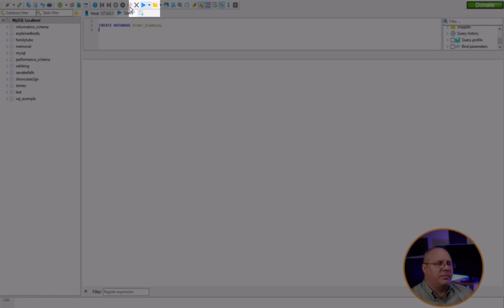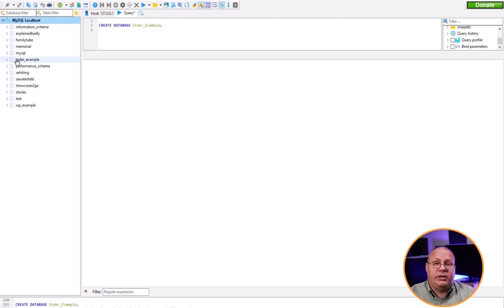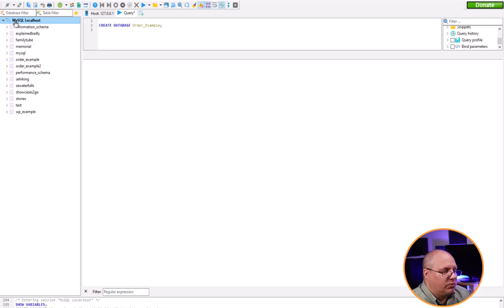Creating Your Database Using SQL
Before we can work with a database using things like select statements, we must first create our database. This create command is part of the DDL of the SQL language.
Luckily, the creation of the database is very simple in SQL. And, it's even easier in HeidiSQL. So let's take a look at how we can create our database, so we can then move on to creating other elements that go into the database and make it usable for us and end users.

-- Video Chapters --
00:00 - Introduction
01:02 - Creating the Database
02:21 - Executing the command
03:32 - Creating a DB with HeidiSQL
04:46 - What is collation for